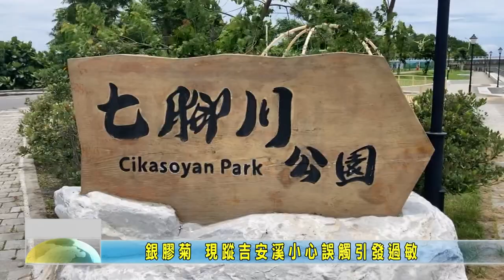20230627 08 銀膠菊 現蹤吉安溪小心誤觸引發過敏